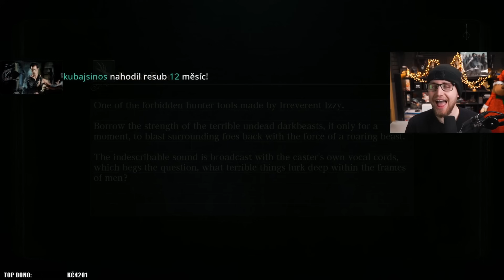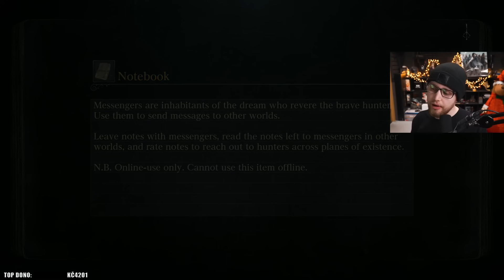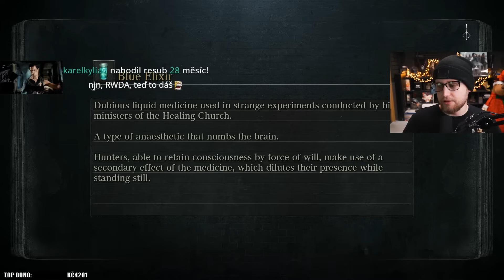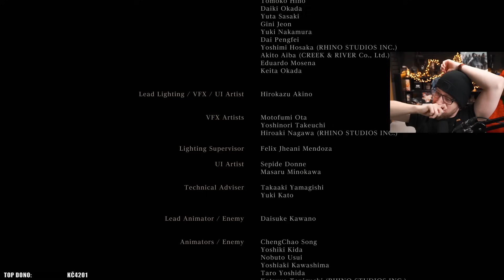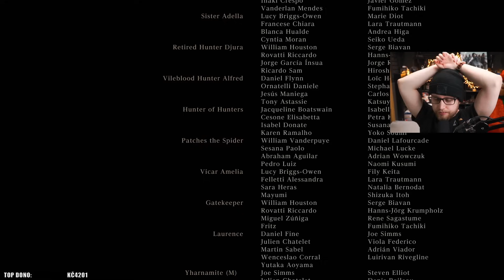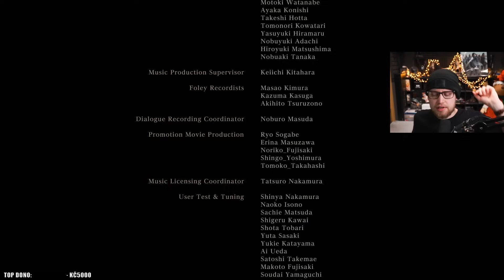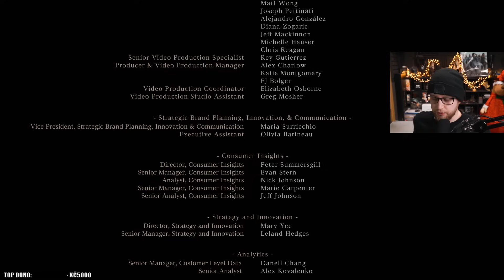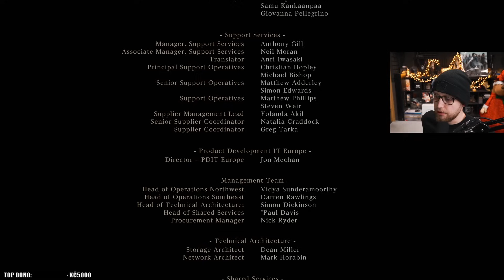Lovecká sezóna 😈 Bloodborne | #16 | 29.1.2024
Právě sledujete záznam streamu ze hry Bloodborne.